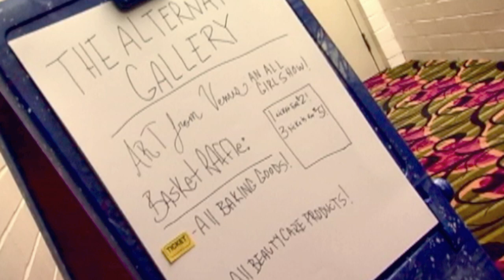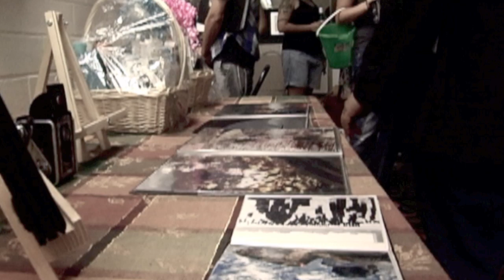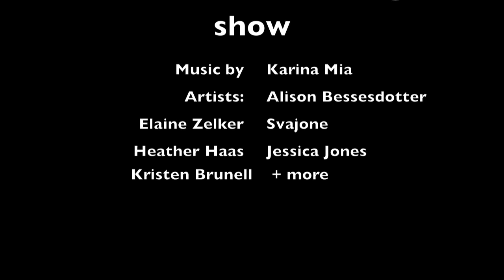Alternative Gallery Art from Venus show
Alternative Gallery, Holiday Inn in Allentown.  904 West Hamilton St, Allentown, Pennsylvania 18101
Always open.  Music by Karina Mia.  Artists:  Alison Bessesdotter, Elain Zelker, Heather Haas, Svajone, Jessica Jones, Kristen Brunell and more.

Alternative Gallery